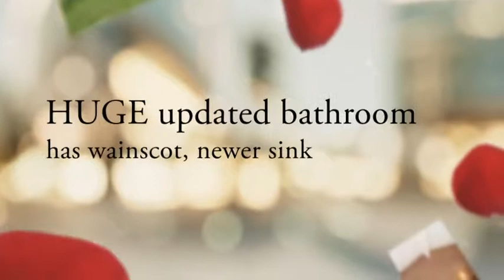629 Ohio Ave Absecon, NJ 08201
629 Ohio Ave Absecon, NJ 08201 This lovely well maintained 3br 1.5ba home sits on a landscaped 103x233 lot. Each br is 13' with plenty of room to move. Spacious 4 season room has
central air AND heat for sun all yr round. New stainless kitchen appliances, beautiful new cabinetry. Newer full bath redone in white wainscot. Half bath has
shower and toilet. Spacious laundry/utility room has newer Kenmore washer, TONS of cabinet storage! Lifetime warranty on new gutters, warranty on
Central/Heat thru 2013. Neat as a pin, just move in!